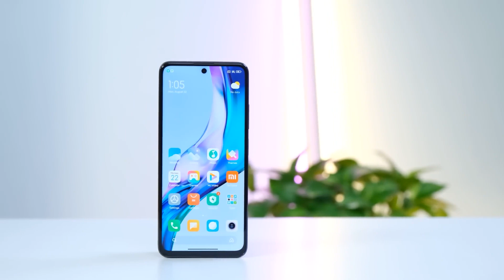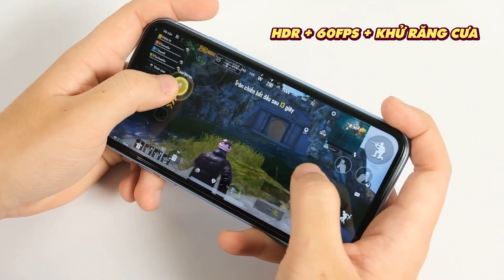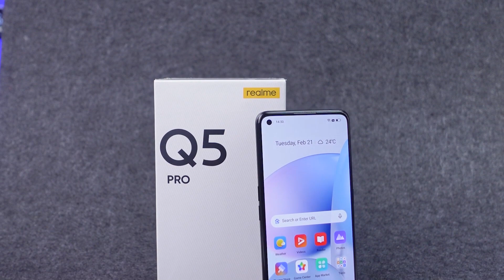HỎI ĐÁP TƯ VẤN: 6 Triệu mua điện thoại chơi game trong 3 năm?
HỎI ĐÁP TƯ VẤN sẽ là nơi giải đáp thắc của các bạn trong lĩnh vực công nghệ một cách khách quan dựa trên quan điểm cá nhân của Sơn!
Nếu có câu hỏi, hãy comment để mình chia sẻ cùng mọi người nhé!

Link tham khảo thông số - giá bán của các sản phẩm trong video:
Thực hiện
Reviewer: Ngọc Sơn
Editor: Công Tuấn

Menu:
00:00 Intro
00:36 Redmi Note 11T Pro
01:30 Realme GT Neo2
03:03 Realme Q5 Pro
Điện Thoại Hay là kênh truyền thông đánh giá chuyên sâu các sản phẩm công nghệ, mang lại cái nhìn khách quan và chính xác, giúp các bạn hình dung cụ thể về sản phẩm, đưa ra lựa chọn dễ dàng hơn trước khi quyết định mua hàng.

© Bản quyền thuộc về Điện Thoại Hay